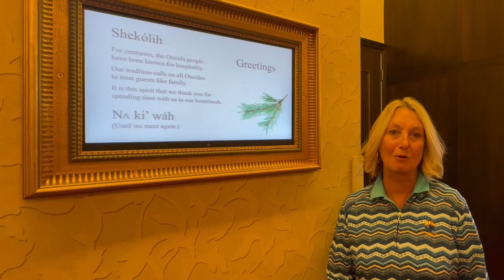2024 NYSCATE Conference Video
A video to introduce the 2024 NYSCATE Conference at Turning Stone Resort and Casino on November 24-25